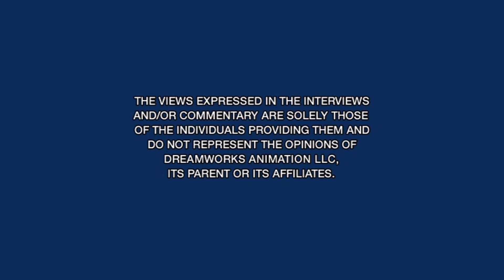Opening to Kung Fu Panda UK DVD (2008)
Here is the opening to the 2008 UK DVD of Kung Fu Panda.

1. Dreamworks Animation Home Entertainment logo
2. Language Selection
3. Warning Screen
4. Madagascar Escape 2 Africa Trailer
5. Monsters vs Aliens Trailer
6. DVD Menu
7. Dreamworks Animation logo (Kung Fu Panda variant)